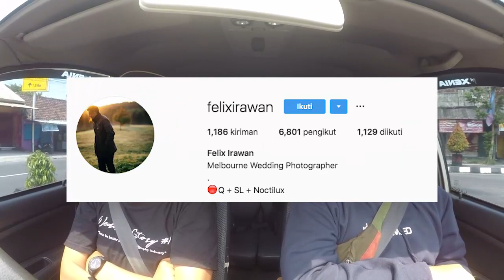Motret Wedding Wajib Bawa Minimal 2 Kamera ( Julian Somadewa )